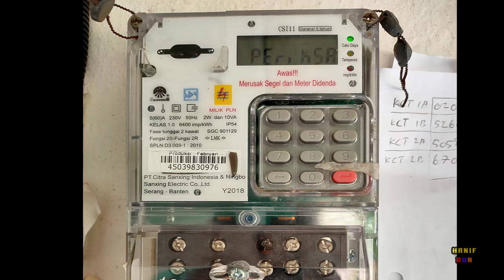Solusi Mudah Atasi Meteran Listrik Keluar Tanda Periksa \\ Cara Pasang RCBO Di KWH METER PRABAYAR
Mencari Mobil Mobilan Menggunakan Excavator, Bis, Bus kereta api, mobil molen membuat jembatan
Mencari Mobil Mobilan di Dalam Lumpur, Bus Tayo, Bis, Kereta Api, Mobil Molen, Mobil Polisi, Cars
Mencari Mobil Mobilan di Dalam Lumpur, Bus Tayo, Bis, Kereta Api, Mobil Molen, Mobil Polisi, Cars - Mobil
Mencari Mobil Mobilan di Dalam Lumpur, Kereta Api, Mobil Polisi, Mobil Molen, Mobil Truk, Tank, Cars
Mencari Mobil Mobilan - Mobil Tayo, Mobil Balap, Mobil Polisi, Mobil
Mencari Mainan Mobil Lumpur Truk Tronton, Mobil Molen Besar, Mobil Pemadam, Bus Tayo, Truk Tangki
Mobil Mobilan Oleng
Membersihkan Mainan Mobil Mobilan Lumpur, Truk Molen, Kereta Api, School Bus, Beko, Traktor, Tayo
Membersihkan Mainan Mobil Mobilan Lumpur, Truk Molen, Kereta Api, School Bus, Beko, Traktor, Tayo, Hello Teman Teman ...
Mencari Mainan Mobil Mobilan Lumpur, Mobil Molen, Excavator, Truk Tangki, Bus Oleng, Damkar, Loader
Mencari Mainan Mobil Mobilan Lumpur, Truk Tangki, Mobil Molen, Truk Tronton, Tayo, Beko, Polisi
Mencari dan Membersihkan Mainan Terkebur di Lumpur Mobil Bus Tayo, Mobil Truk, Beko, Truk Molen
Mencari dan Membersihkan Mainan Terkebur di Lumpur Mobil Bus Tayo, Mobil Truk, Beko, Truk Molen - Mobil Mobilan Anak ...
Membersihkan Mainan Mobil Mobilan, Truk Pasir, Truk Tangki, Mobil Polisi
Mencari Mobil Mobilan di Dalam Lumpur, Bus Tayo, Mobil Tayo, Tayo Bus Kecil, Tayo Tayo Besar
Mencari Mobil Mobilan di Dalam Lumpur, Bus Tayo, Mobil Tayo, Tayo
MOBIL TRUK SI RAJA LUMPUR 🔥 RC HINO TRINTON DAM TRUK FUSO TRINTON versi miniatur truk rc
RC DAM TRUK HINO 500, FUSO TRONTON, BERMUATAN FULL PASIR DI PINGGIR SUNGAI 🔥 versi miniatur truk rc
Kumat RC Main Bareng RC Offroad Mini Adventure 1/12 | WPL MN Model
모래 놀이 타요 뽀로로 얼굴 만들기! 도구를 이용해서 모래를 담아요! 숫자 영어 공부도 해보세요!
Mencari Mobil Mobilan di Lumpur - Bus Tayo, Bis, Kereta Api, Mobil Molen, Mobil Polisi, truk
Mencari Mobil Mobilan di Lumpur - Bus Tayo, Bis, Kereta Api, Mobil Molen, Mobil Polisi, truk Jangan lupa di
Saya Menemukan Beberapa Kendaraan di Lumpur | Mencari Kendaraan Mobil Truk
Cerita Kereta Api Terguling di Palang Pintu Perlintasan - Merakit
Tayo Tayo
Mencari Mainan Mobil Lumpur, Truk Tronton, Truk Molen, Mobil Polisi, Crane, Excavator, Truk Tangki
Mencari Mobil Mobilan dan Squishy Tayo di Dalam Lumpur, Mobil Truk Gandeng, Mobil Molen, Mobil Beko
Mencari Mobil Mobilan dan Squishy Tayo di Dalam Lumpur, Mobil Truk Gandeng, Mobil Molen, Mobil Beko - Mainan Mobil ...
Membersihkan Mainan Mobil Polisi | Excavator Tayo Mobil Disney Crane dan Ambulans
Menemukan Harta Karun Mainan Mobil Mobilan di Dalam Tanah Lumpur,
Menemukan kendaraan mainan lumpur dari pedesaan dan kemudian membersihkannya
Trek Gandeng dan Si manis kucing lucu menemukan mainan
Trek Gandeng dan Si manis kucing lucu menemukan mainan. Truk
MELEWATI JALAN LUMPUR MOBIL TRUK MOLEN COR MIXER BETON UD QUESTER RC MINIATUR TRUCK FUSO ISUZU GIGA
Sore ini kita akan melakukan simulasi pengecoran mobil truk molen cor mixer miniatur fuso isuzu giga dan ud quester rc, ...
Membersihkan Mainan Mobil Lumpur, Mobil Balap, Truk Tangki, School Bus, Crane, Truk Molen, Forklift

Channel ini ada karena Niat hati yang tulus

Terima Kasih telah singgah di Chanel ini ..